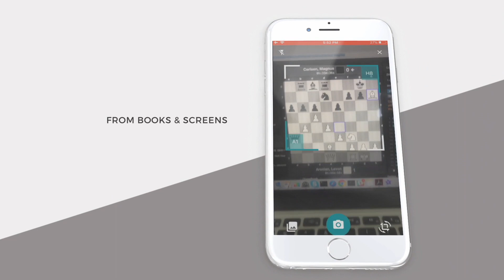Chessify iOS intro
Chessify is a must-have tool for chess lovers.

Key features
👉 SCAN chessboard from printed or digital sources
👉 CLOUD analysis (Stockfish 9)
👉 Watch the best tournaments LIVE
👉 Use LOCAL analysis with your pre-installed engine
👉 Enjoy the handy CHESS CLOCK
👉 SEARCH the given position in a 6M database
👉 Apply parental CONTROL

It allows to scan and digitize chess diagrams from books, journals, pdf files, or other sources with acceptable recognition efficiency, which makes its scanner the best chess OCR tool (optical character recognition) in the market. The app also allows the users to analyze the digitized positions either locally or on cloud servers for free. The strongest chess engines are used for analysis, such as Stockfish 9. The cloud Stockfish engine can be used for free at about 25.000 kN/s speed for 10 seconds. If you want to play or analyze interesting chess positions and puzzles, Chessify is a perfect and free app for you.

Notably, you can also save the needed positions (FEN) in the app’s storage and share them with other chess applications.